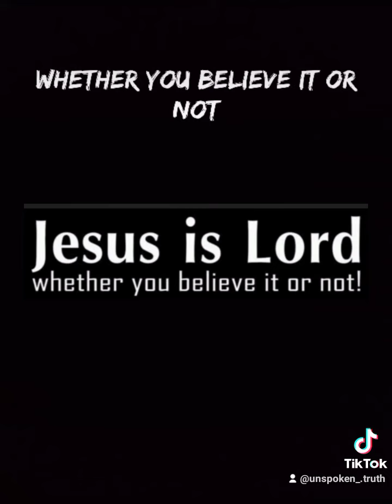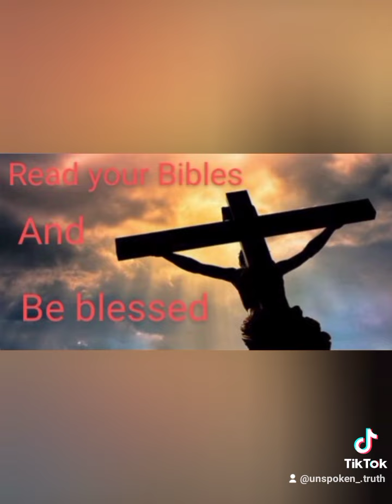If the Bible is false why is it banned in 52 countries?